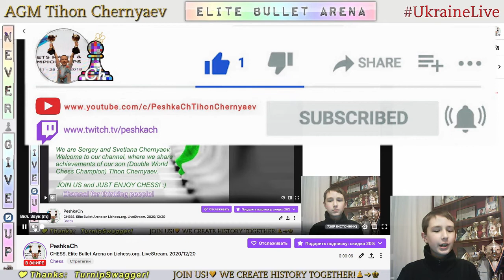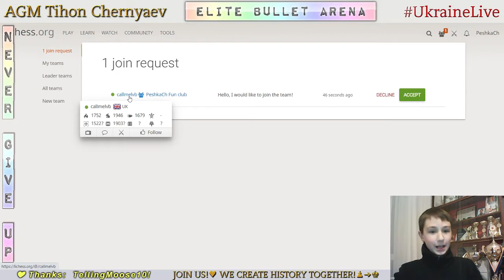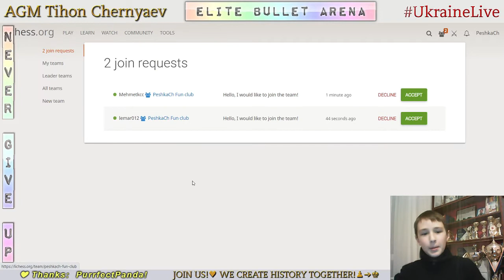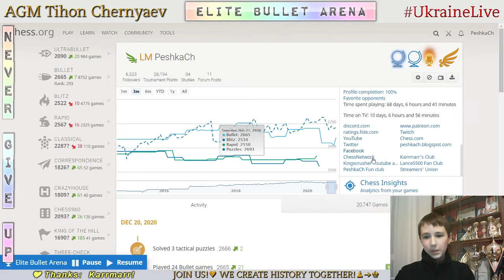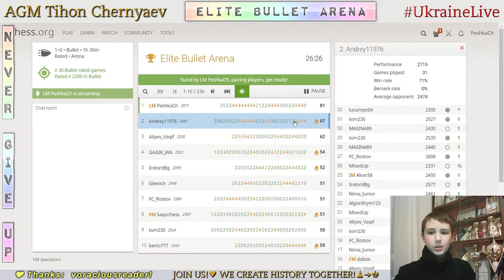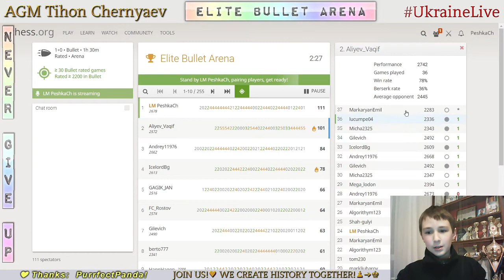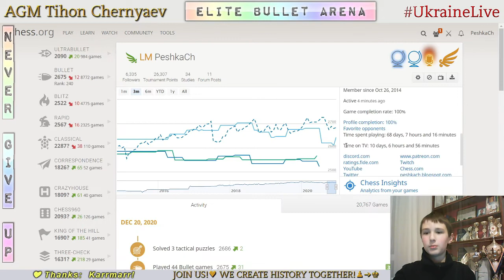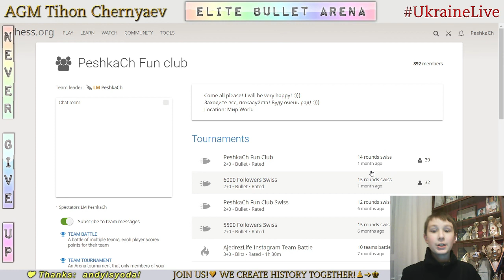CHESS. Elite Bullet Arena on Lichess.org. LiveStream. 20/12/2020